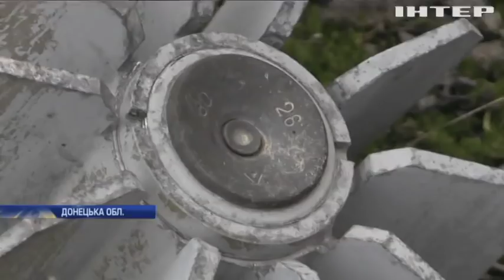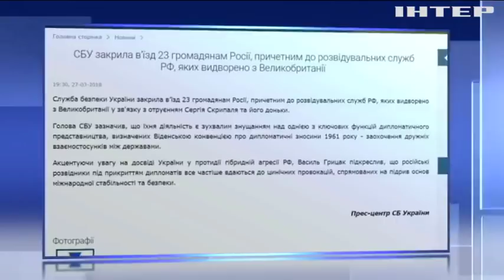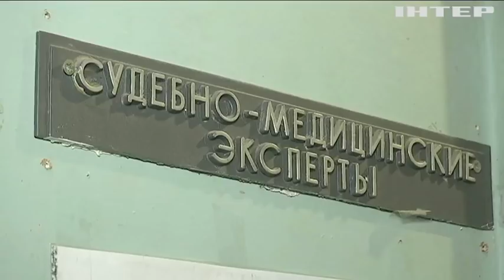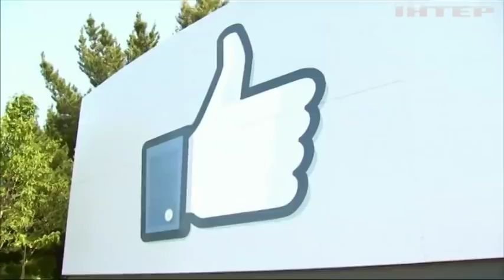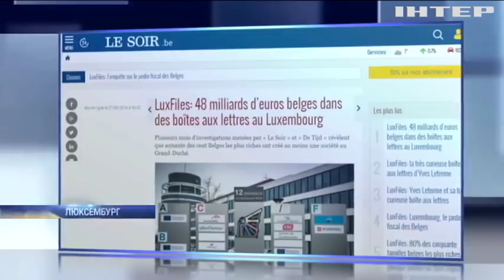Новости 12:00, выпуск за 28 марта 2018 года